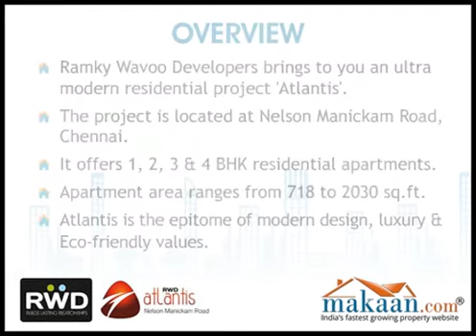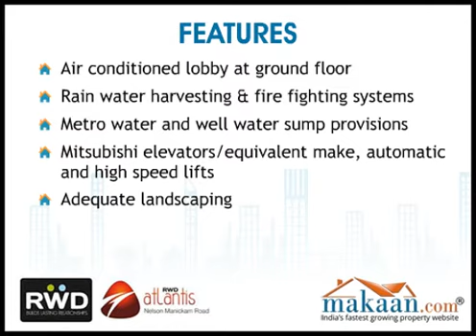Atlantis, Nelson Manickam Road, Chennai, India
Atlantis by Ramky Wavoo Developers. 1, 2, 3 & 4 BHK Residential Apartments at Nelson Manickam Road, Chennai. A premium Residential Apartments and Office Space located in the heart of the city on Nelson Manickam Road. Within easy reach of employment hubs, educational institutions, entertainment centres and shopping malls, Atlantis is the epitome of modern design, luxury and eco-friendly values.

Spacious and splendidly appointed, this 14 floor complex boasts of three floors for parking, three floors for commercial enterprises and 42 luxurious island apartments in one, two, three & four bedroom configurations.